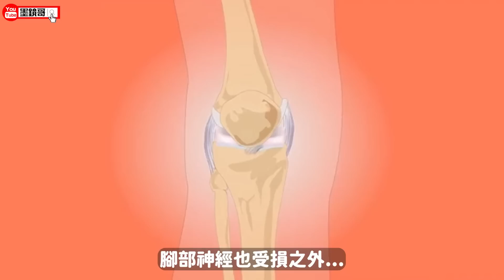黑暗榮耀之台灣版真實事件！超誇張霸稜行為造成一名學生自Ｘ，結果校方的處理更離譜！明明有監視器卻不提供畫面！？正義至今仍未得到伸張...｜黑暗榮耀真實版# 上集｜墨鏡哥主頻道